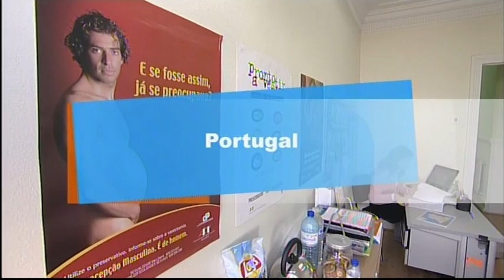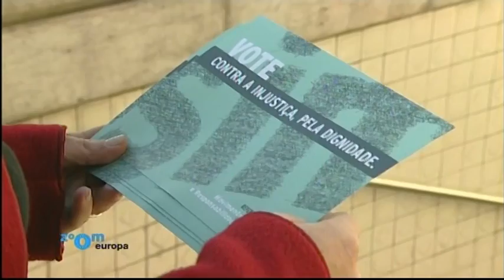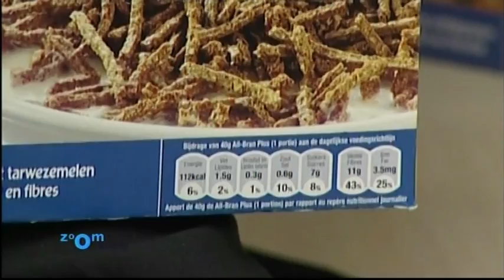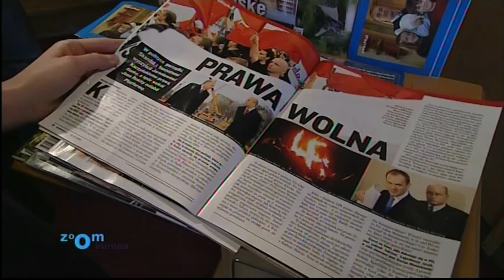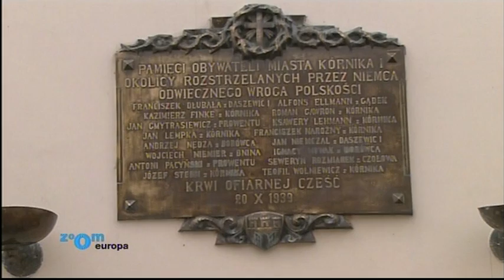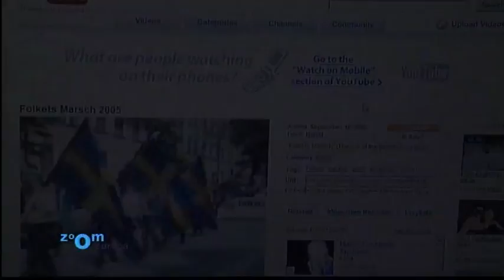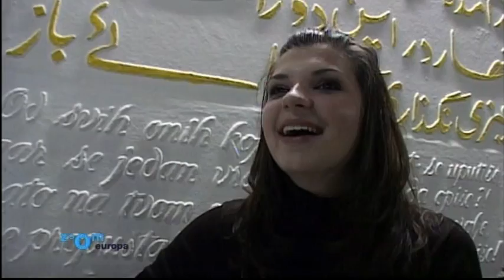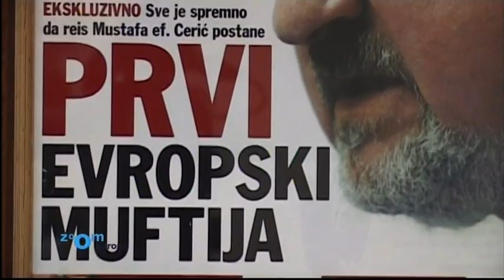ZOOM EUROPA : POLOGNE (07/02/07)